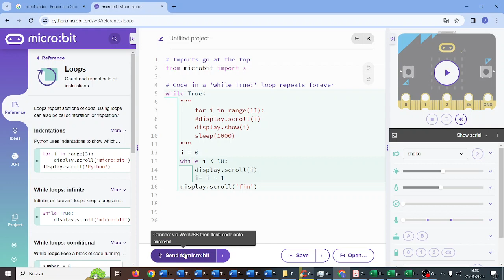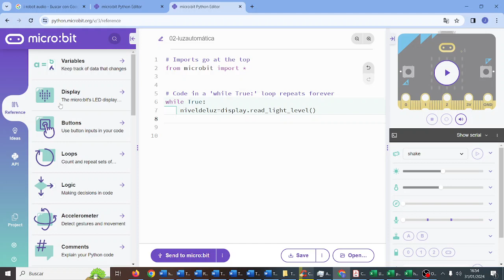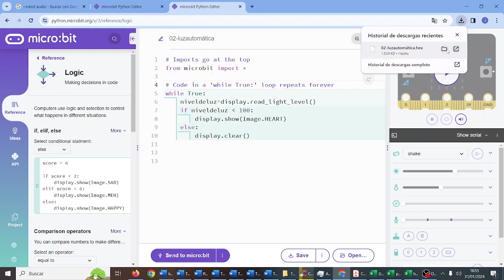UD04 Luz automática micro:bit CYR 2 ESO Nuevos Vengadores IES Monterroso